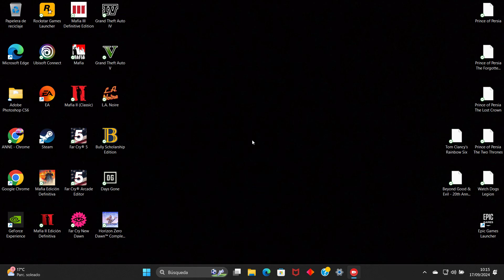FAR CRY 5 LA AGUILA BLANCA FAR CRY 5 THE WHITE EAGLE FAR CRY 5 화이트 이글 ファークライ5 ザ・ホワイト・イーグル HD SD HDR+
FAR CRY 5 LA AGUILA BLANCA
FAR CRY 5 THE WHITE EAGLE
FAR CRY 5 화이트 이글
 ファークライ5 ザ・ホワイト・イーグル HD SD HDR+